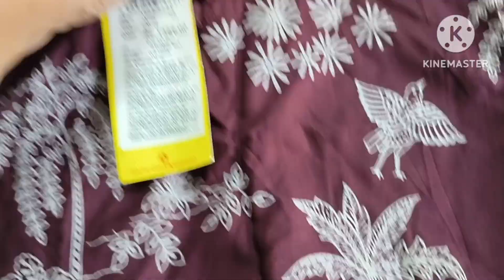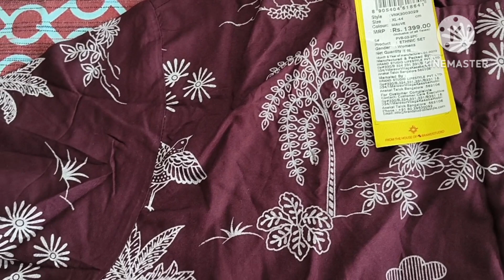only in Rs 458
Item: kurta set

Brand: vishudh
style: straight kurta
SLEEVES: half
colour: brown
neck: round

bottom: check plazo
both side elastic band